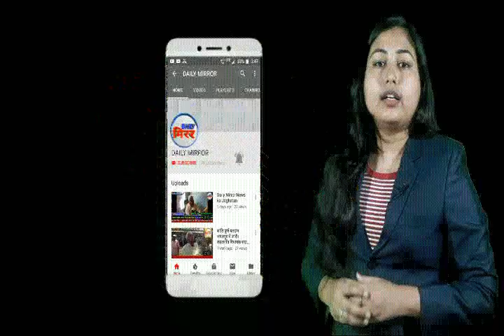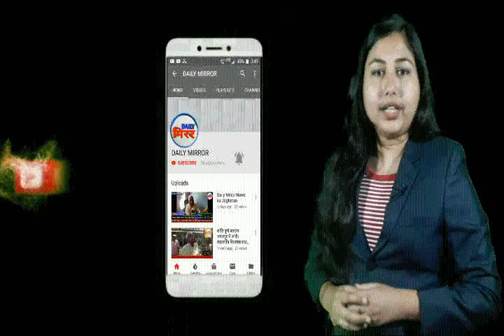DAILY MIRROR-5/6/19 (Eid)